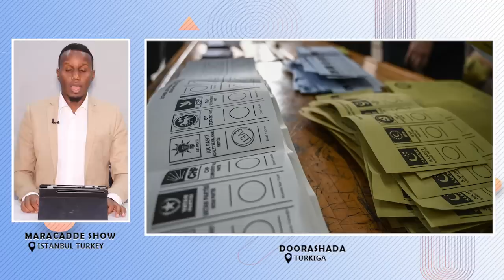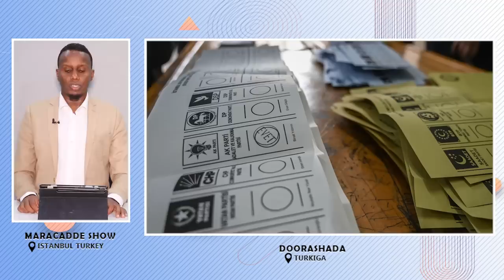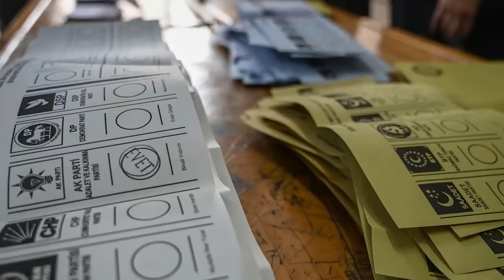Erdogan oo welli hogaanka Haya